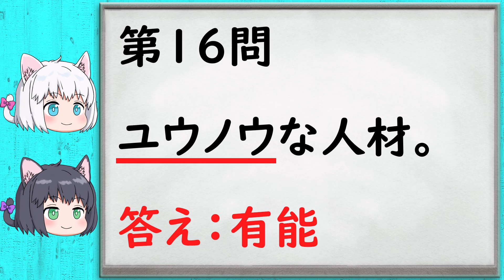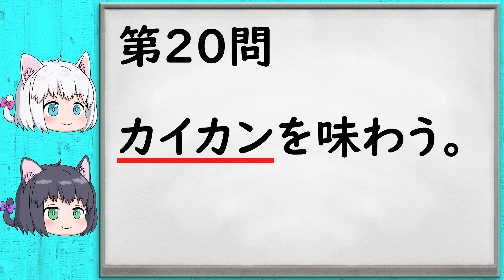【漢字クイズ】小5漢字の書き取り一問一答・その27【中学受験/ゆっくり解説】